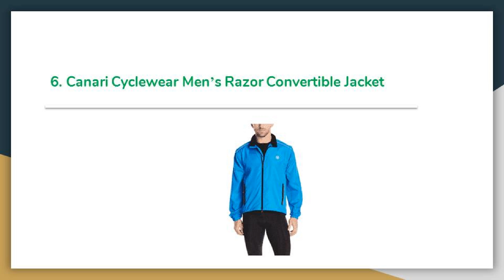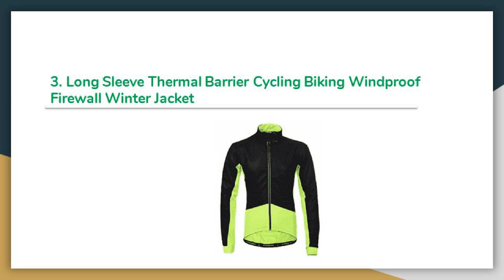Top 10 Best Men Cycling Jackets in 2019 Review